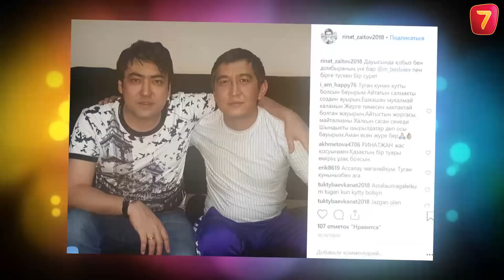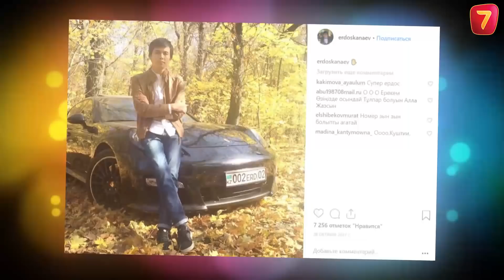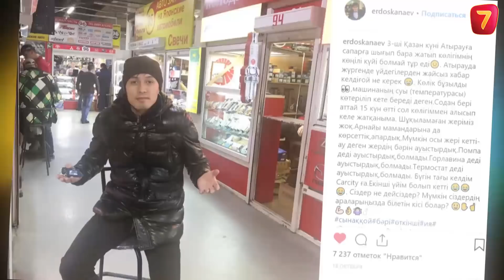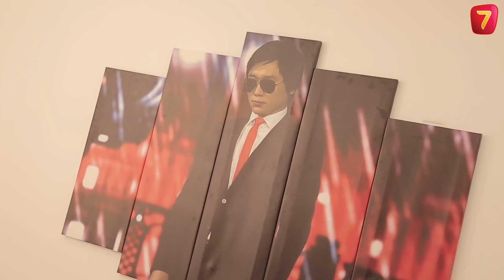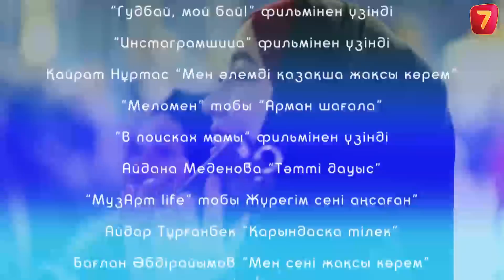"ГУ-ГУ-ЛЕТ" 2 маусым 11 шығарылым (ГУГУЛЕТ 2 сезон 11 выпуск)